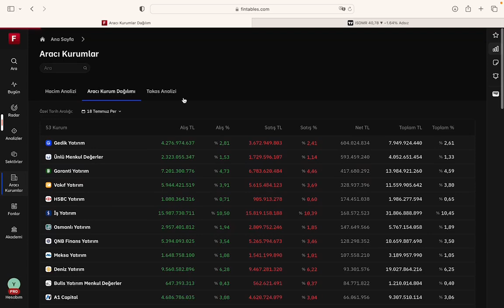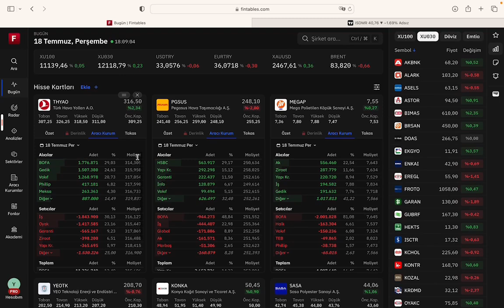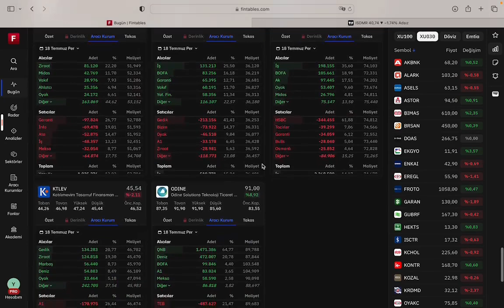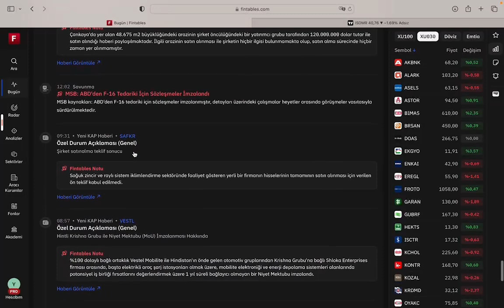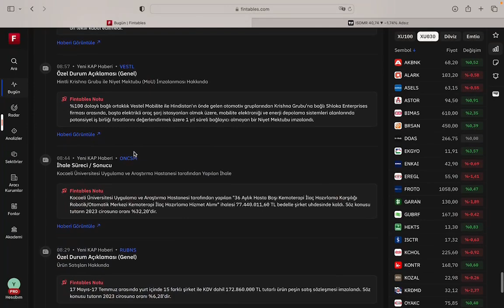Borsa Akşam Kapanış